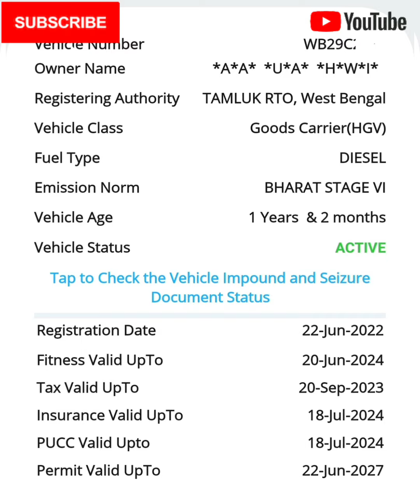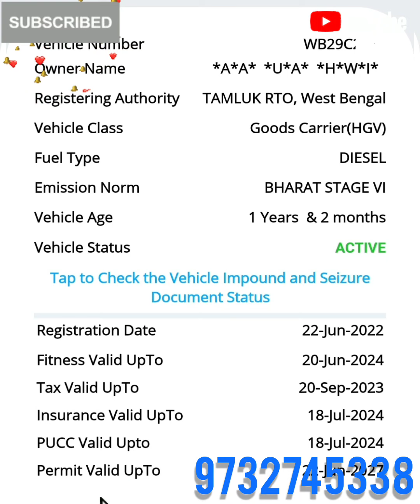16WHEEL 2022 MODEL 4825 CALL WHATSAPP ME👉9️⃣7️⃣3️⃣2️⃣7️⃣4️⃣5️⃣3️⃣3️⃣8️⃣